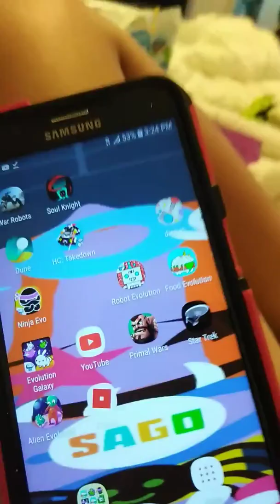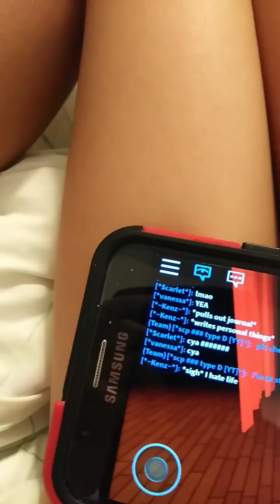Come and fly with me (made by thefatrat)